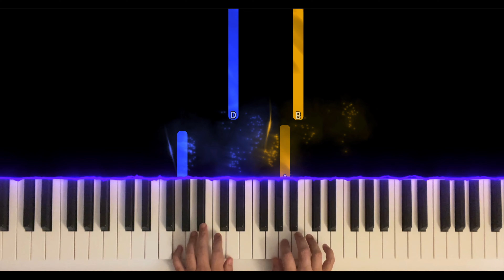Romantic Song - Raindrop Prelude | Pianote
Pianote - Coaches - Victoria Theodore Teaches You Classical Piano - Romantic Era

Pianote Classical Method Level 1  - Beginning Your Classical Journey